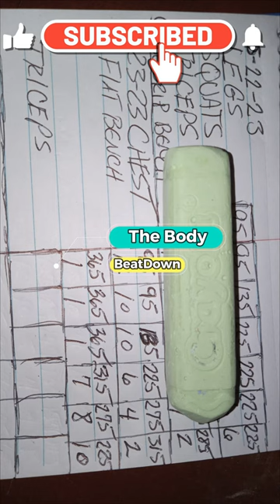Crazy Strong Bench Press Day 5 23 23